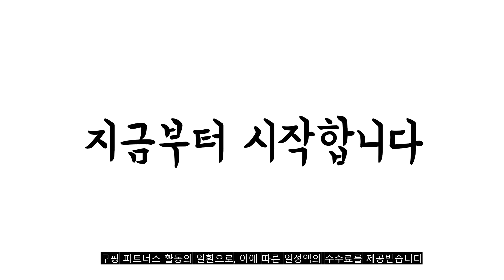2023년 8월 탭a7 판매 추천순위 TOP10 추천순위 top10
❤️❤️❤️2023년 8월 탭a7 판매 추천순위 TOP10❤️❤️❤️

1위. 갤럭시탭A7 10.4 SM-T500 T505 북커버 케이스+9H강화유리필름, 네이비+9H강화유리필름 [17,400원]

2위. 삼성전자 갤럭시탭 A7 Lite 8.7, 그레이, 32GB, Wi-Fi [168,000원]

3위. 삼성전자 갤럭시탭 A7 Lite 8.7, 그레이, 64GB, Wi-Fi [196,000원]

4위. 삼성 갤럭시탭A7 10.4 SM-T500N 64GB 64기가 WiFi/LTE, WIFI [248,000원]

5위. 베이직스 2022 베이직북 14 3세대, BB1422SS, 256GB, 화이트, WIN11 Pro, 셀러론, 8GB [398,000원]

6위. 갤럭시탭A7 10.4 SM-T500 T505 북커버 케이스+9H강화유리필름, 블랙+9H강화유리필름 [17,400원]

7위. 강화유리필름2장+후면쉴드 갤럭시탭A7 라이트 8.7 북커버 케이스 SM-T220 T220N T225 T225N Lite 삼성 케이스나라, 그레이+강화유리2장+후면쉴드 [14,900원]

8위. 삼성전자 갤럭시탭 A7 Lite 8.7, 그레이, 32GB, LTE [204,000원]

9위. #(강화유리2장+후면필름+클리너) 갤럭시탭A7 10.4 북커버 케이스 액정보호필름 SM-T500 T500N T505 T505N 2020, 북커버 케이스(곤색)+강화유리2장   [14,900원]

10위. 삼성 갤럭시 탭A7 라이트 8.7 LTE 64GB T225 가개통 미개봉 새상품, 그레이 [183,000원]